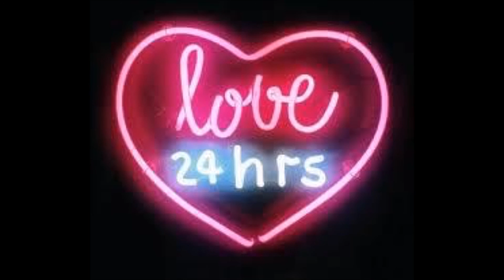girls/girls/boys (girlfriend version) - ally hills (cover audio)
i love me some panic! at the disco